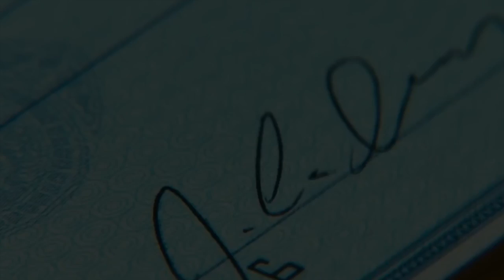Peter Howell on the 2016 Oscar nominations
The nominations have been named, and Peter Howell gives us his thoughts on the films that are up for 'Best Picture'.